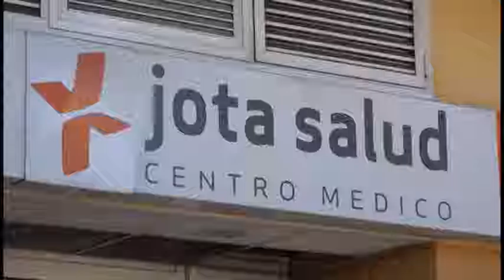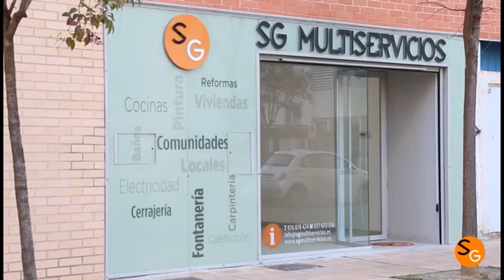Alrededor de la Mesa 004 (2017/03/21)